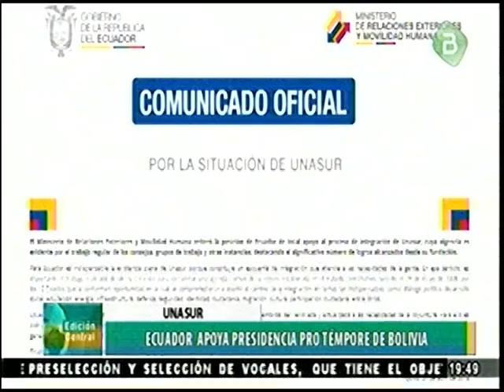Actividad de Evo Morales en Cuba donde fue a saludar a Miguel Diaz-Canel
El Presidente Evo Morales viajo a Cuba para saludar al nuevo Presidente de Cuba